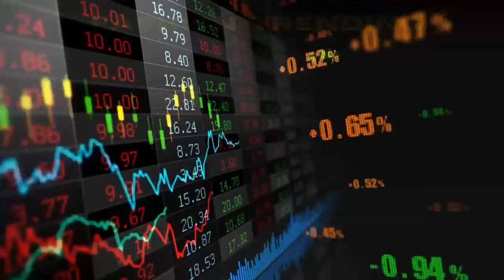DJ FULL BASS TERBARU 2024‼️DJ DUGEM PILIHAN TERBAIK || KIMOCHI